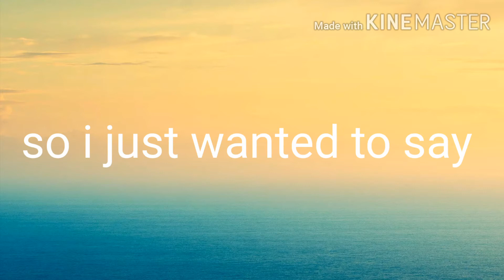I'm taking a break...